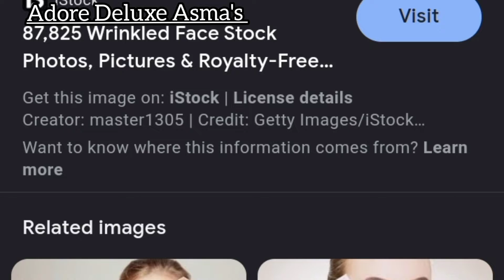how to remove freckles | چہرے سے چھائیاں ختم کرنے کا بہترین طریقہ | remedy for fair colour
how to remove freckles | best remedy | magical trick | fair colour